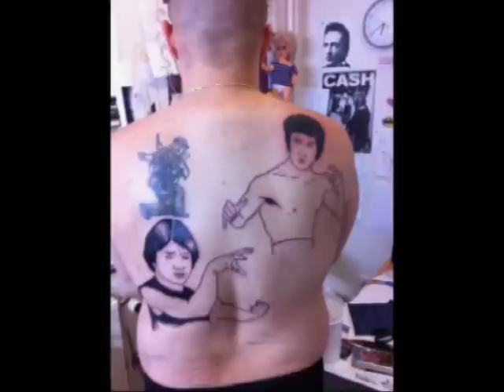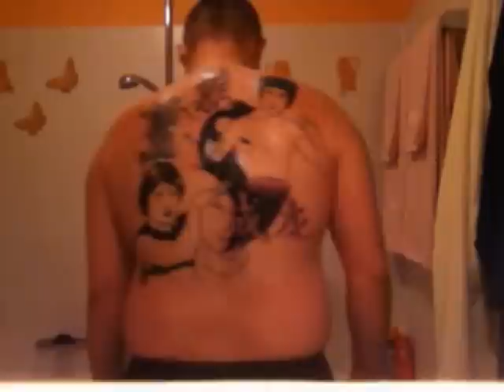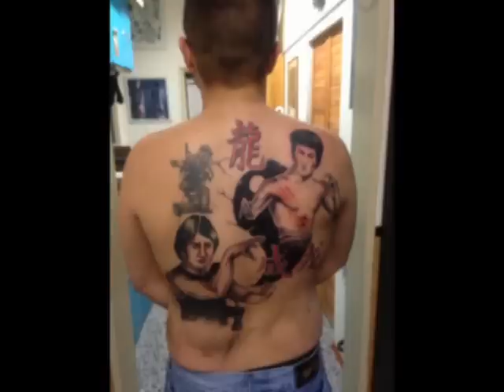Tattoo of Jackie Chan 成龍 & Bruce Lee 李小龍 (Step By Step 2012-2013) Video By Giovanni ITALY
Tattoo - Jackie Chan 成龍 - 成龙 & Bruce Lee 李小龍 - 李小龙 (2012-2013) Video By Giovanni 2013 (Step By Step)

Tattoo Video Step by Step - Bruce Lee & Jackie Chan Together '' THE TATTOO '' 2012/2013

Also a Tattoo of '' Simon Yuen Siu-Tin '' (Top on the Left)

Neffa - Aspettando il Sole (KARAOKE COVER) Singer '' Giovanni ''
Drunken Tiger - Put Your Hands Up (Here!) (Korean Song - Hip Hop)
손들어! (Put Your Hands Up) Here! Double Dragon

JackieChanFanGianni

Questo é un Video che fa vedere l'andamento del mio Tatuaggio passo dopo Passo.